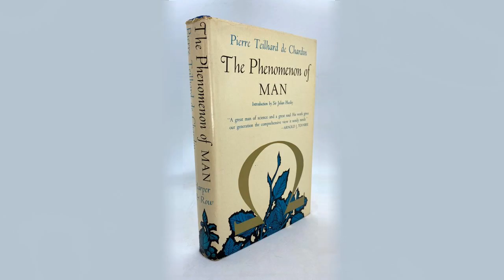This Quantum Life #159 - Breathe In Source, Breathe Out Source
EXCERPT: God is right here, right now, no matter what emotional conundrum, existential crisis, or mental defect we may be going through. God is sitting right there through what I call the "God Portal" that is part of the standard equipment of being human.